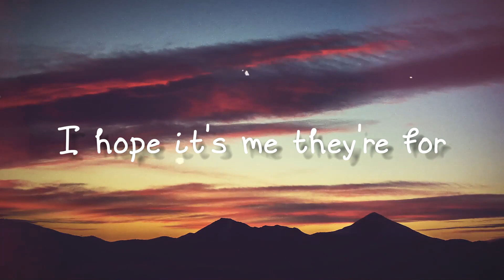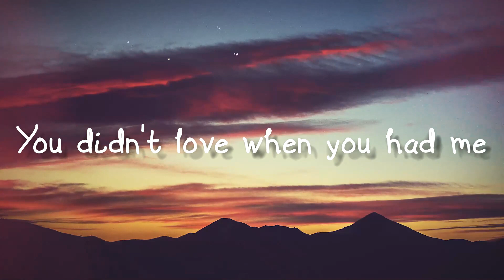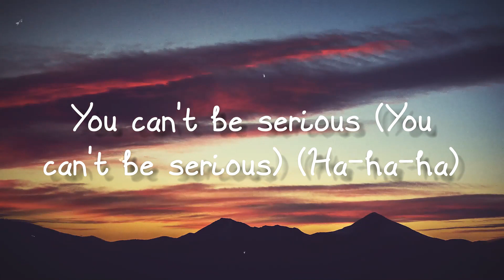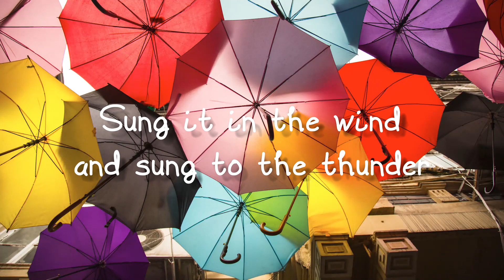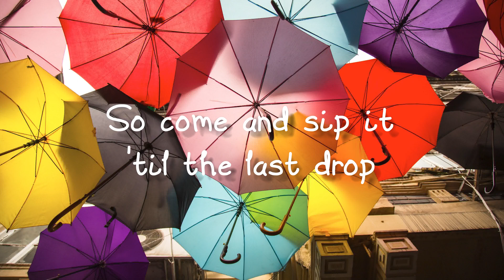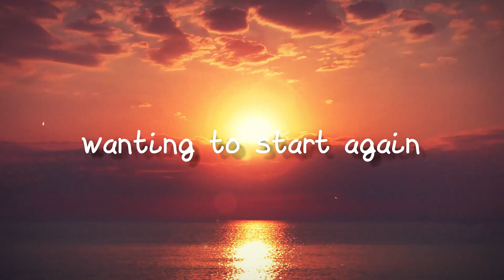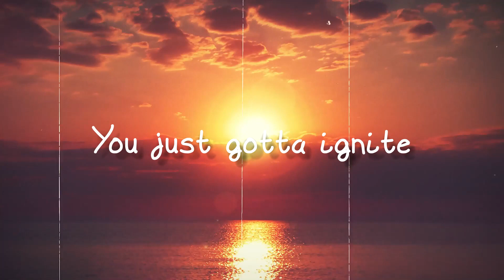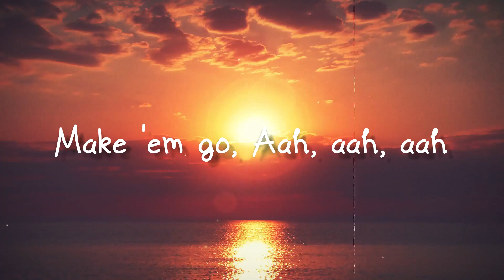That's Hilarious (Explicit) - Charlie Puth(Lyrics Version)🚀